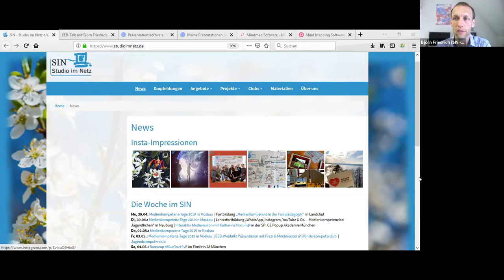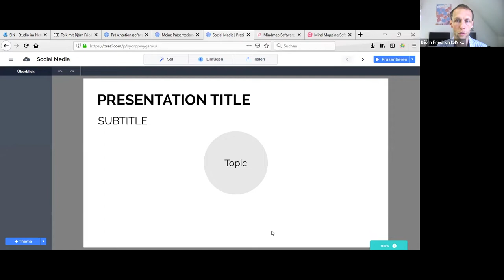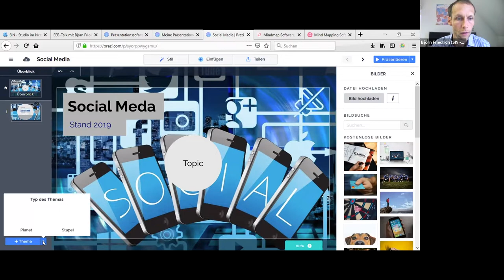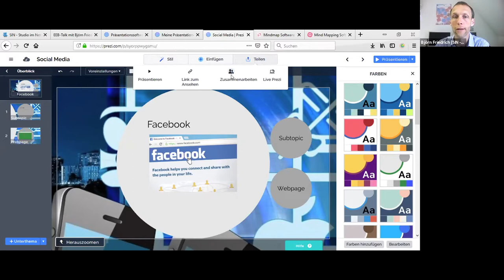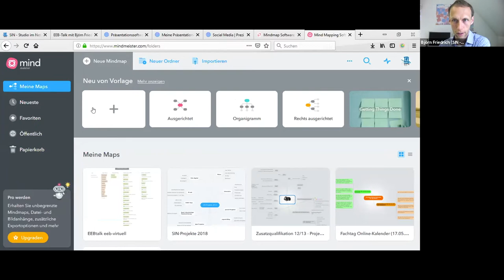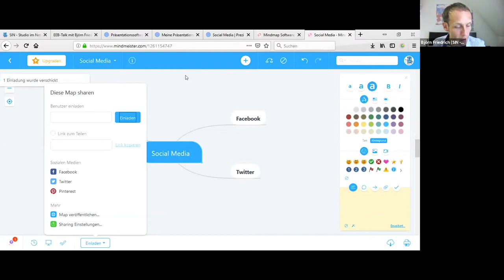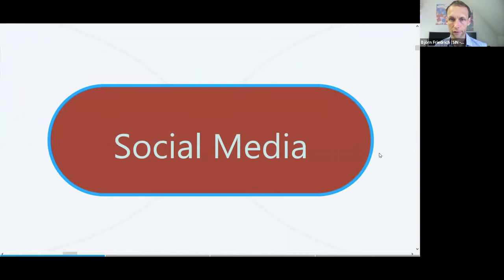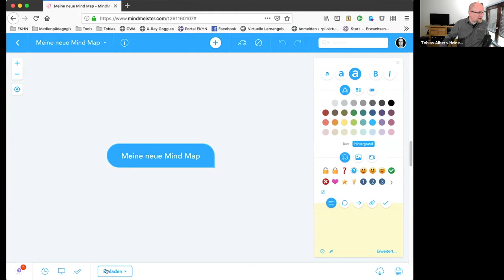EDUtalk mit Björn Friedrich: Interaktiv Präsentieren mit Prezi und Mindmeister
Online-Präsentationen gewinnen zunehmend an Gewicht, auch in der pädagogischen Praxis. Die Erarbeitung und Veröffentlichung von Inhalten im Web ermöglicht nicht nur kollaboratives Arbeiten, sondern auch die Bereitstellung von Inhalten für eine geschlossene Nutzergruppe oder die komplette Online-Öffentlichkeit.Mit Prezi und Mindmeister werden zwei Tools vorgestellt, die unterschiedliche Funktionen erfüllen: Prezi ermöglicht die Veröffentlichung von Präsentationen und hat sich als Alternative zu Tools wie PowerPoint oder Keynote etabliert. Mit Mindmeister lassen sich Mindmaps online erstellen und in Form einer Präsentation vorstellen. Gemeinsam ist beiden Diensten, dass sie als kostenlose Basisversion und kostenpflichtige Vollversion verfügbar sind.Der Medienpädagoge Björn Friedrich vom "SIN - Studio im Netz" in München zeigt in diesem Webtalk die grundlegenden Funktionen und Möglichkeiten auf und präsentiert Einsatzmöglichkeiten für die medienpädagogische Arbeit.